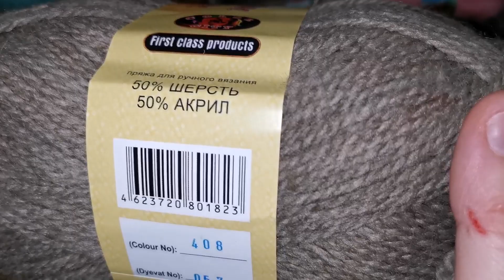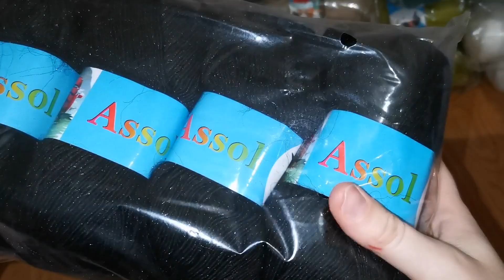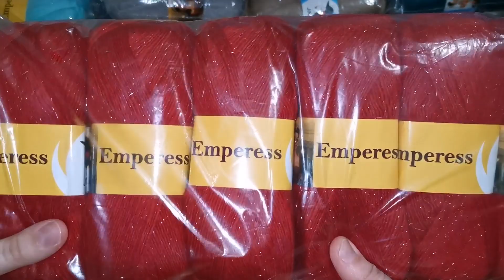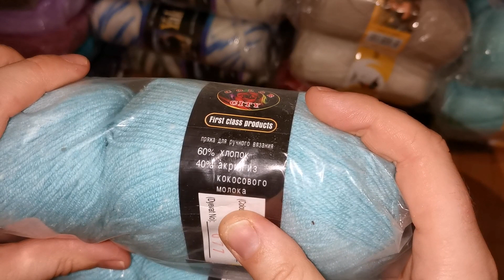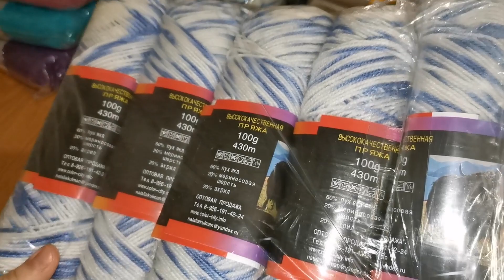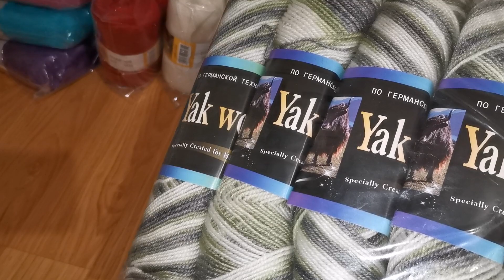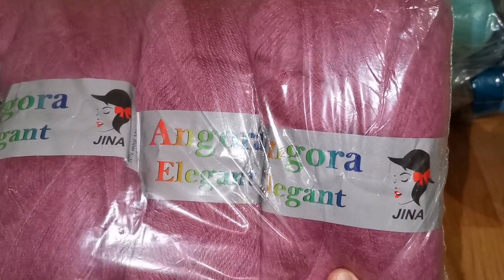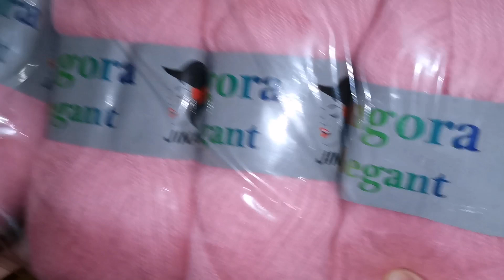пряжа // пополнение в Хомячем царстве // Китай удивляет? Или исполняет? 🤔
Всем доброго времени суток, мои хорошие. Давайте глянем что тут у нас